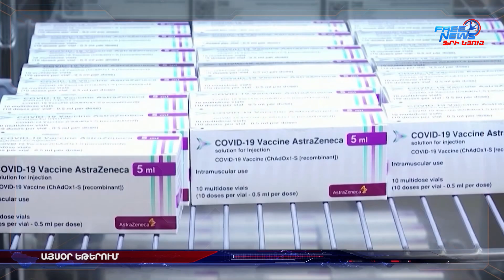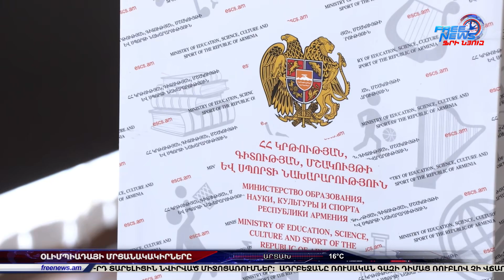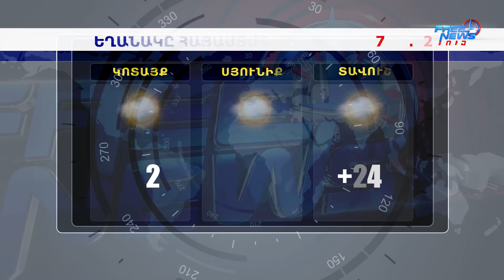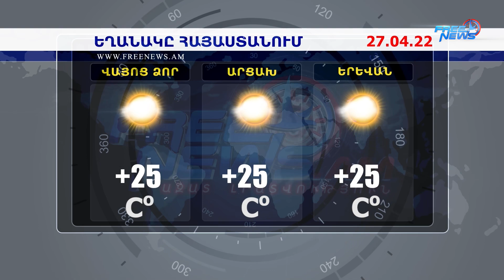Ազատ լուրեր. հիմնական թողարկում. 26.04.22. ԱԽ քարտուղարը բրիտանացի գործընկերոջը հրավիրել է Հայաստան